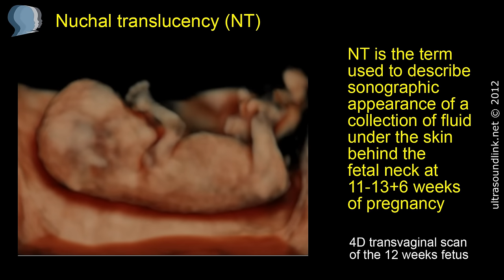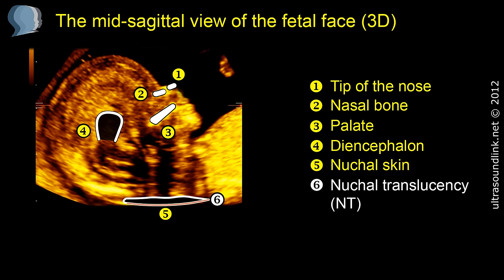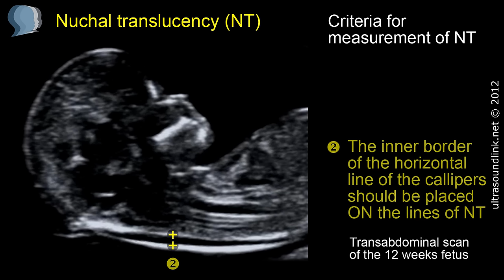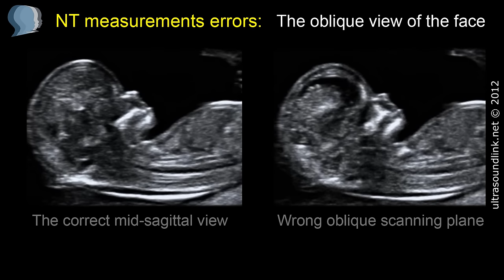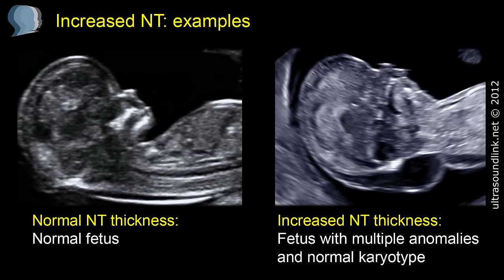Nuchal translucency (NT)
londonpregnancy.com - London Pregnancy Clinic - state-of-the-art pregnancy care centre.
We perform expert NT measurements at every early fetal scan at 11-13 weeks. We use our advanced technology to confirm baby's health and wellbeing. If your baby has an increased NT at 11-13 weeks scan we highly recommend performing our EARLY FETAL ECHOCARDIOGRAPHY as soon as possible to exclude heart defect for your baby
This ultrasound video describes our nuchal translucency (NT) scan protocol. The video clip illustrates the correct technique of NT test.